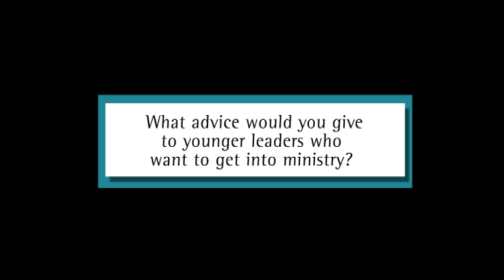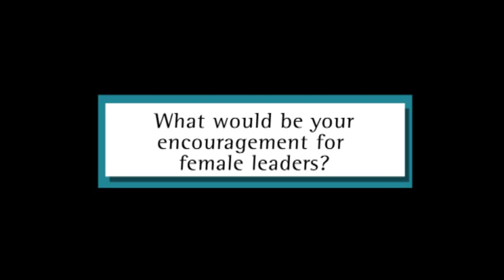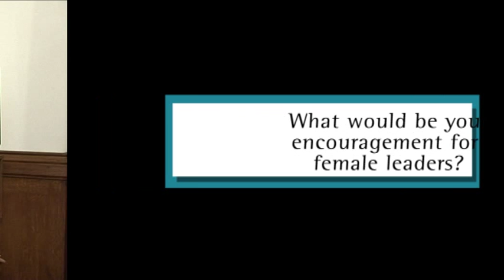Rev Rose Hudson-Wilkin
Slipstream interview with Rev Rose Hudson-Wilkin, Speaker's Chaplain at the House of Commons.